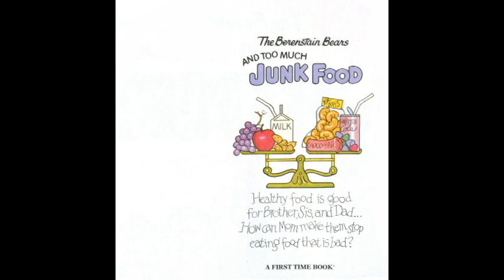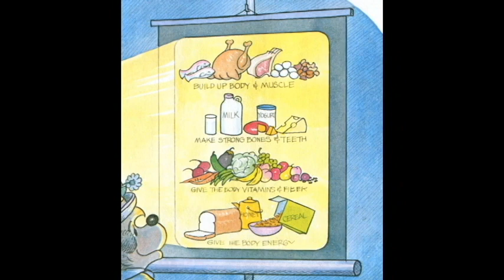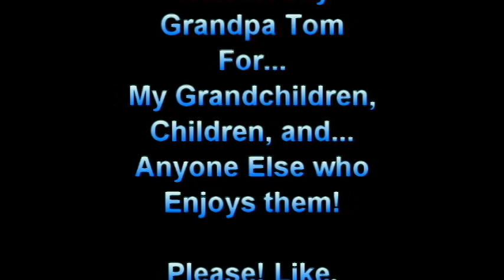The Berenstain Bears and Too much Junk Food read by Grandpa Tom